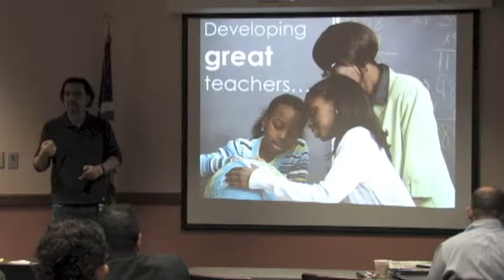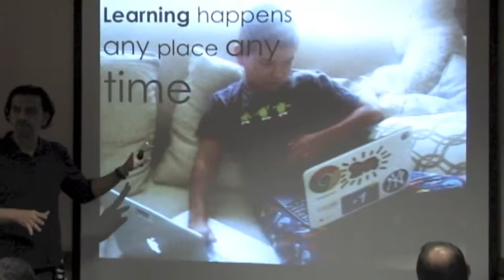Jaime Casap: Sunnyside Consortium Summy 2012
Jamie Casap speaking at the Sunnyside Consortium Summit in 2012